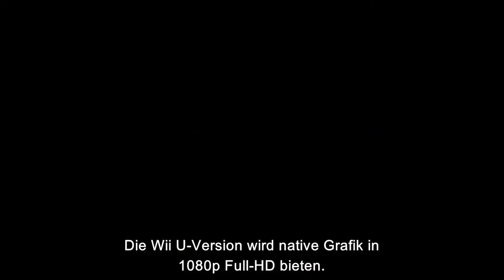Info Vid + Monster Hunter 3 Ultimate MH3U [WiiU] - Monster Hunter Tri MH3 [Wii] Vergleich/Comparison